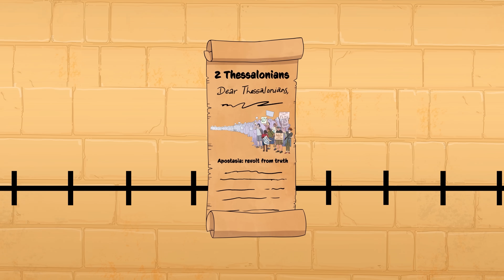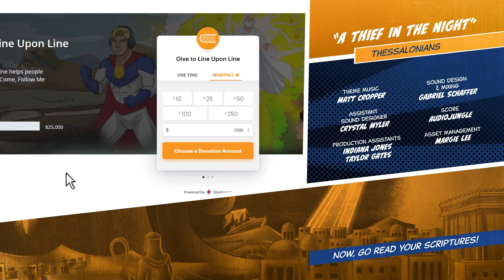Come Follow Me (October 16-22) LUL THESSALONIANS-A THIEF IN THE NIGHT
Get this week's Come Follow Me 2023 New Testament lesson plan right

This week's study is on THESSALONIANS-A THIEF IN THE NIGHT

We love creating these videos for you to give you insights into the scriptures, you can use them in primary, Sunday school, and family home evenings.